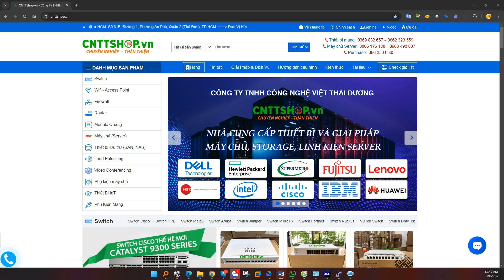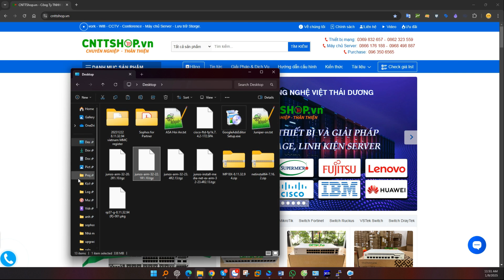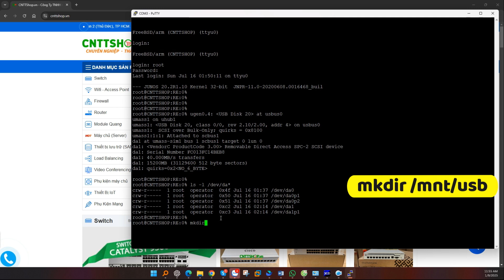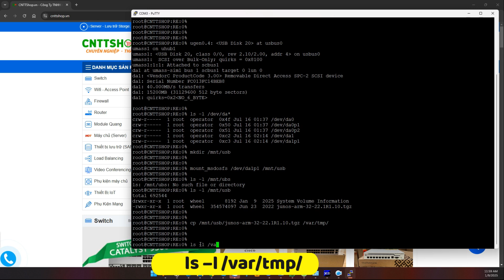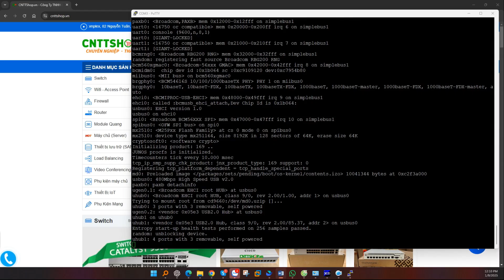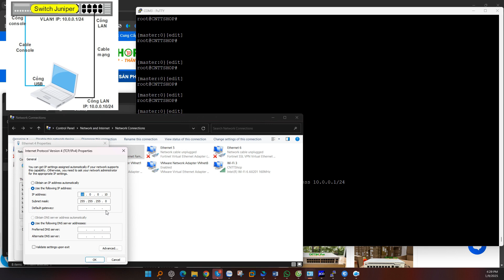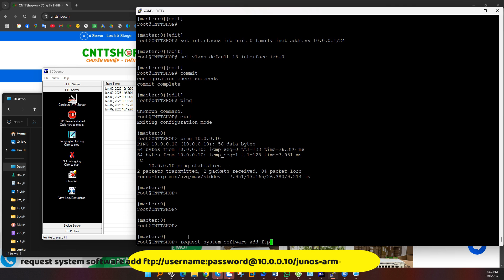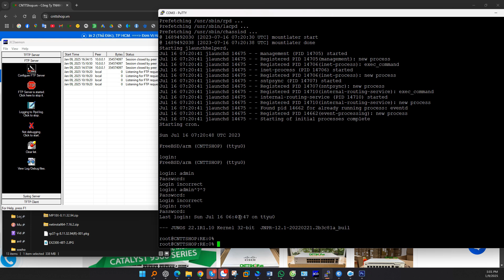Hướng dẫn Upgrade Firmware Switch Juniper EX2300 EX3400 Series trong Junos OS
Việc cập nhật firmware là cần thiết để đảm bảo thiết bị hoạt động ổn định, sửa lỗi và bổ sung tính năng mới trong 1 số trường hợp. Tuy nhiên thì có nhiều cách khác nhau để các bạn thực hiện việc này. Nếu các bạn có thể truy cập vào hệ điều hành của switch, nghĩa là switch vẫn hoạt động bình thường và các bạn có tài khoản quản trị, thì chúng ta sẽ upgrade firmware của switch bằng USB, FTP hoặc TFTP Server, tùy vào các bạn có thể hoặc quen sử dụng cách nào.

00:00 Giới thiệu
00:15 Các phương thức Upgrade Firmware
01:12 Upgrade Firmware bằng USB
09:21 Upgrade firmware bằng TFTP, FTP Server

Các lệnh trong video:
- Upgrade bằng USB:
   + Kiểm tra tên ổ USB: ls –l /dev/da*
   + Mount ổ USB vào switch: mount_msdosfs /dev/da1p1 /mnt/usb
   + Kiểm tra xem mount thành công hay chưa: ls –l /mnt/usb
   + Copy firmware vào switch: cp /mnt/usb/junos-arm-32-22.1R1.10.tgz  /var/tmp/
   + Kiểm tra xem firmware đã copy vào switch chưa: ls –l /var/tmp/
   + Lệnh upgrade: request system software add no-validate /var/tmp/junos-arm-32-22.1R1.10.tgz
-Upgrade bằng TFTP hoặc FTP
   + request system software add ftp://username:password@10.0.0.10/junos-arm-32-22.1R1.10.tgz reboot no-validate

🌐Group:   / cnttshop.community
👉Hotline (giá tốt):
👍 Nhà phân phối chính hãng hàng đầu thiết bị switch Juniper có chất lượng số 1️⃣ tại Việt Nam